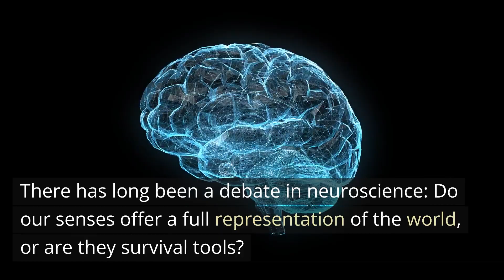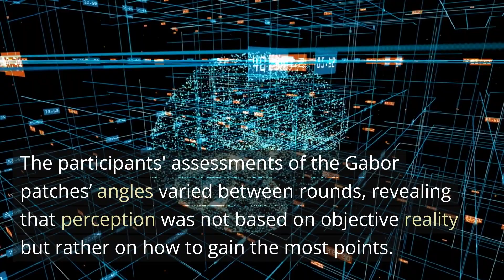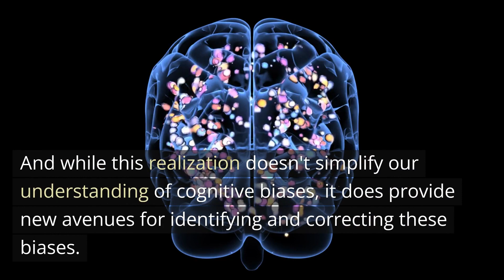Our Lying Eyes: Cognitive Bias and Survival in Visual Perception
This video unveils new studies by ETH Zurich and the University of Zurich, suggesting that cognitive biases may take root as early as the retina level. Through an innovative experiment involving Gabor patches, the research uncovers how our brains adjust visual perceptions based on interests rather than objective reality.

Moreover, we explore how artificial intelligence exhibits similar perceptual biases, indicating these distortions may arise even before conscious processing.